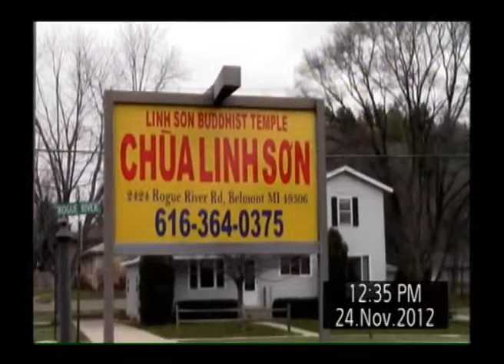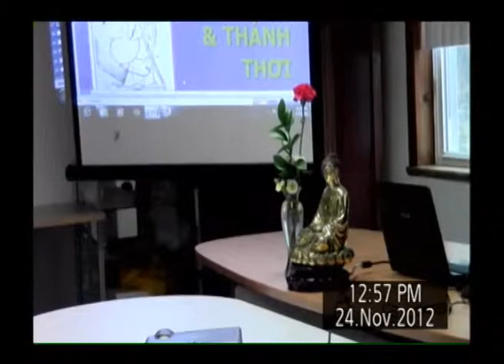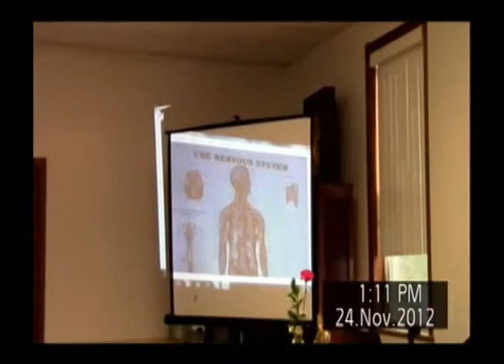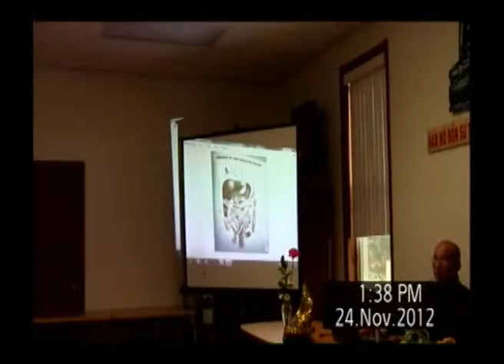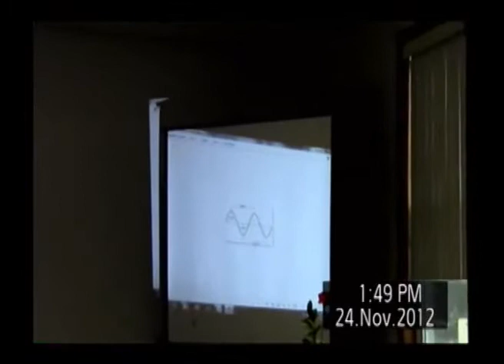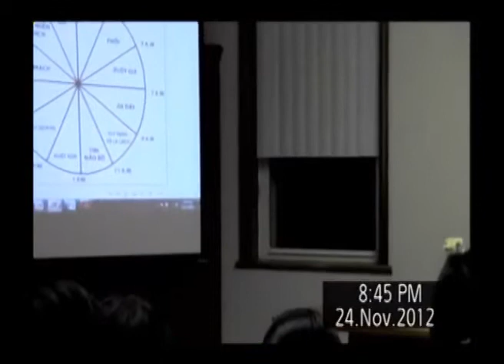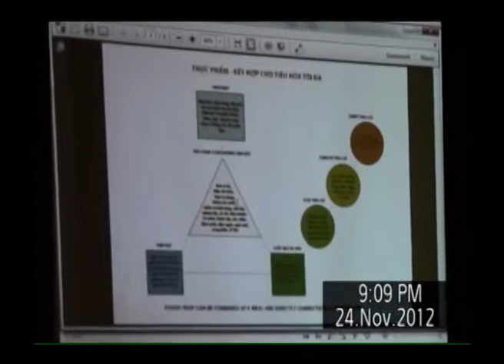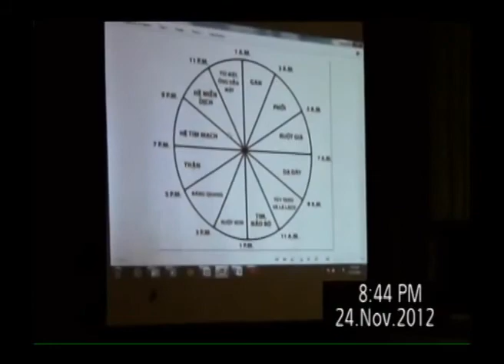Bellmont 2012 Part 1